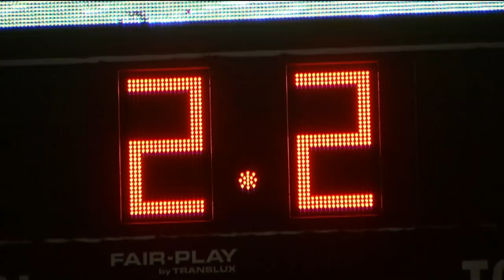KVOA Friday Football Fever: Week 7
It's one of the most in-depth high school football shows in the Border Southwest.  Join News 4 Tucson's Paul Cicala & Air Alexander for Week 7 of high school football in Southern Arizona.